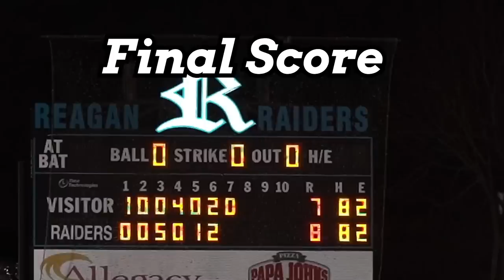Jacob Smith is a FRESHMAN & is Committed To NC State Already | Reagan VS HPCA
To start off the home plate Umpire was calling Strikes when the ball was CLEARLY out, as well as forgot the count a few different times. Overall a bad umpired game. Either way I don't know if it would have changed the outcome. both teams made some errors that cost them runs.

This was definitely a back and forth game and things got crazy at the end!